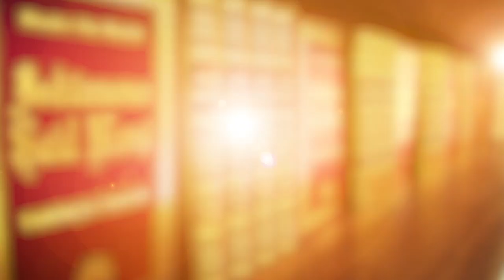Ubudiyet Hayatını İstikamete Koyuyor